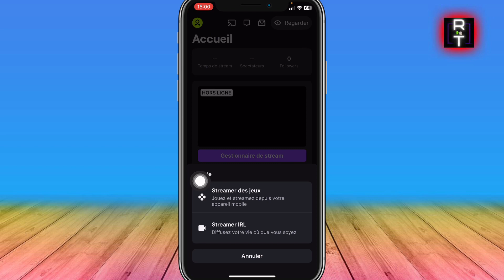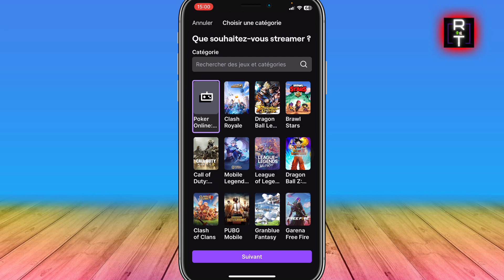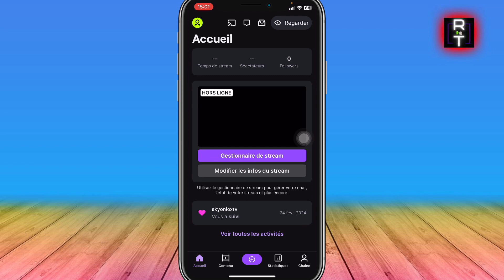Comment Gagner De L'argent Sur Twitch ( Très Facile )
Je vais vous montrer Comment Gagner De L'argent Sur Twitch